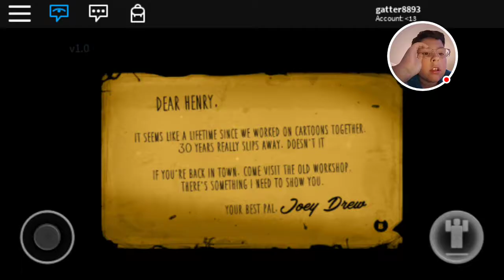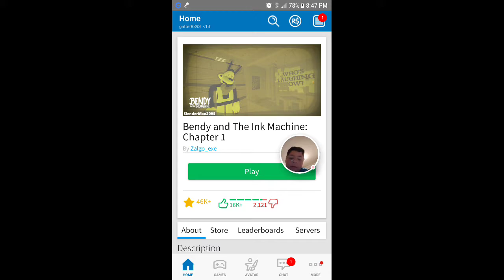Bendy and the ink machine chapter 1